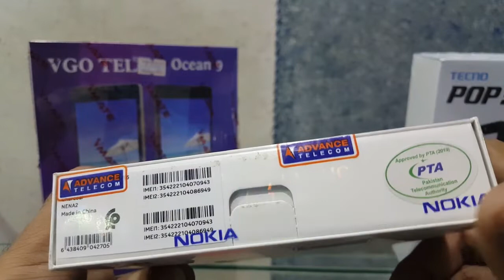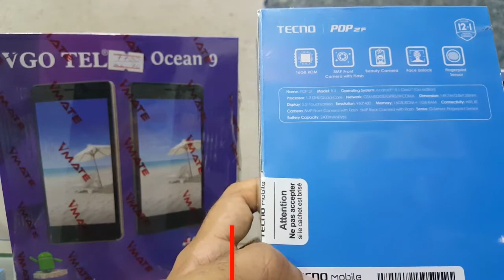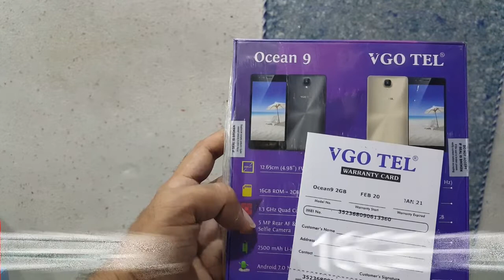Best phon in 8000 | 4g phone under 8000 | 2gb ram phone under 8000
Best phon in 8000
4g phone under 8000
2gb ram mobile under 8000 pakistan
best 2gb ram phone under 8000
2gb ram mobile under 8000 4g